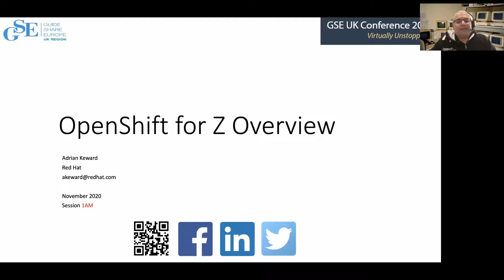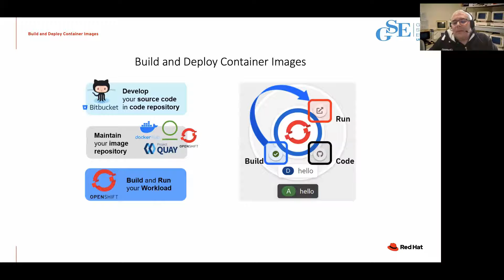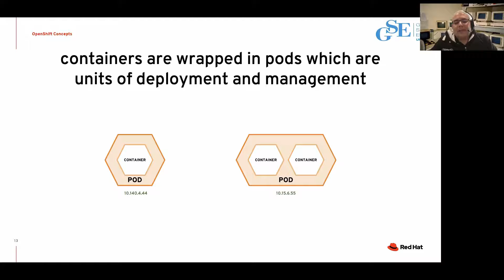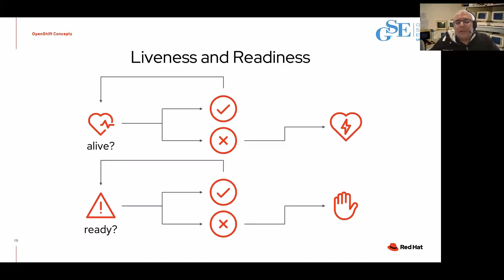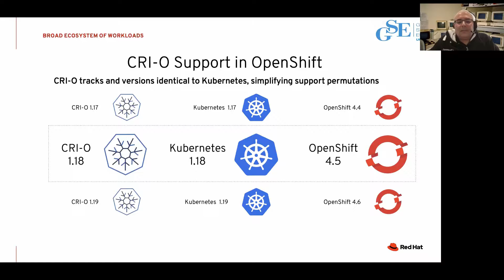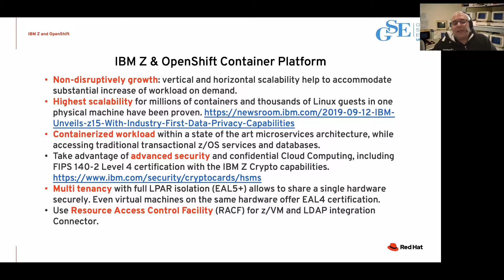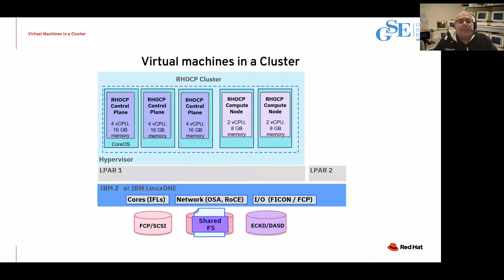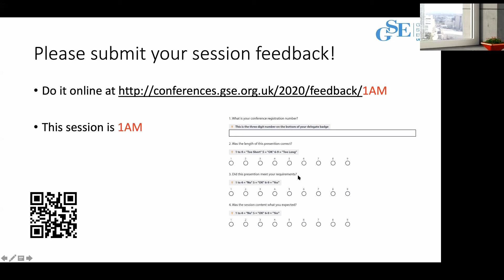1AM Openshift for z Overview